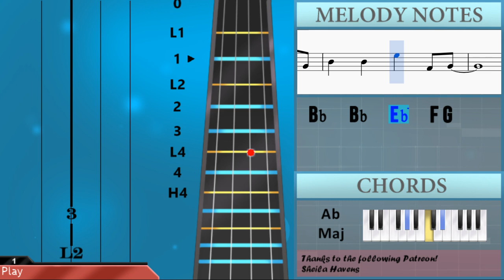How to play Apologize by One Republic on Violin (Tutorial)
The easiest way to learn how to play Apologize by One Republic on the violin. It's a violin tutorial for Apologize by One Republic.

EasyViolinLesson teaches you to play the your favorite instrument, through easy and simple animation so that you too can learn how to play Apologize by One Republic on the violin easily. A violin tutorial with visual animation graphic.

Notes of the tutorial:
Bb4 C5 Bb4 C5 Bb4 Bb4   Bb4 G4
Bb4   Bb4   Bb4   F4 G4
Bb4
C5 Bb4 C5 Bb4 Bb4   Bb4 G4
Bb4
C5 Bb4 C5 Bb4 C5   Eb5
C5 Bb4 C5 Bb4 C5   Eb5 Eb5
Bb4 F5
Bb4
Bb4 Bb4
F5         Eb5 Eb5
Bb5 Bb5   Eb5 Eb5 Eb5 C5 Eb5 C5
Eb5
Bb5 Bb5
Eb5 Eb5 Eb5
Eb5
Bb5 Bb5
Bb4
Bb4   Bb4 G4 Bb4   F4 G4
Bb4
C5 Bb4 C5 Bb4 C5 C5 Bb4
Bb4     Bb4   F4 G4
Bb4     C5   Bb4 Bb4
F5   C5 C5 C5 Eb5
Eb5       Bb4 Bb4 F5
Bb4 F5
F5   F5   G5 Eb5
Eb5
Bb5 Bb5
Eb5 Eb5 Eb5
Eb5
Bb5 Bb5
Eb5
Eb5
Bb5 Bb5
Eb5 Eb5 Eb5
Eb5
Bb5 Bb5
Eb5 Eb5 Eb5
Bb5 Bb5   Eb5 Eb5 Eb5 C5 Eb5 F5
G5 G5
F5       Eb5 Eb5 Eb5
Eb5 G5
F5           Bb4
Bb4   Bb4   Eb5   F4 G4